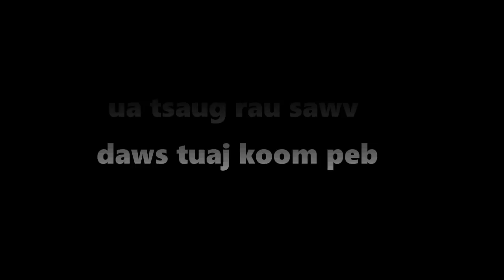dab hais hmoob - 1097 - ev neeg tuag mus pauv neeg ciaj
story :
date : 11/27/2022
create and drawing by : Dab Hais Hmoob Channel

-Underworld - Myuu
-Portrait_of_Time
-Inception
- Immortality
- Liquid_Time
- The_Beauty_of_Love
- Touching_Moment
- Wistful_Harp